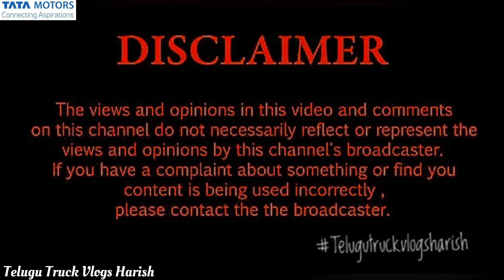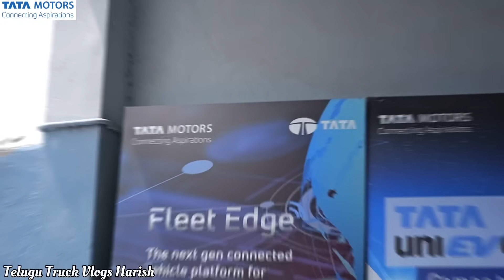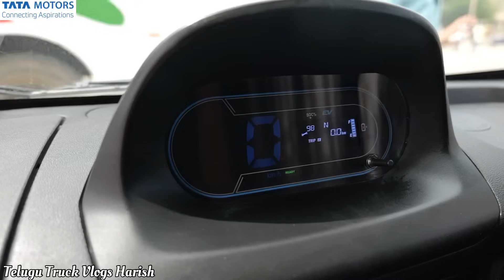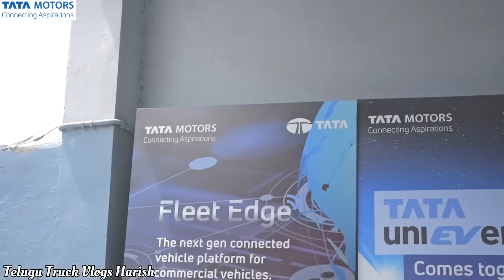TATA Ace Ev Electric Vehicle Review In Telugu By telugutruckvlogsharish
నా social media accounts లింక్స్ కింద ఇచ్చిన వెంటనే follow అవ్వండి

On behalf of: Mangli